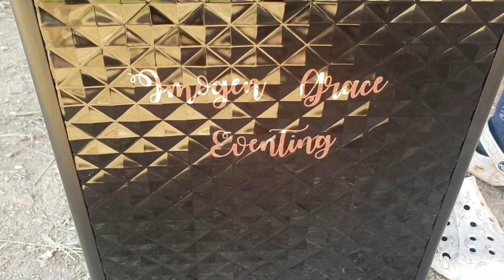pony club dressage lesson with Julie Corrigan